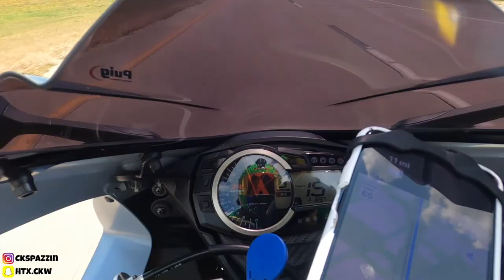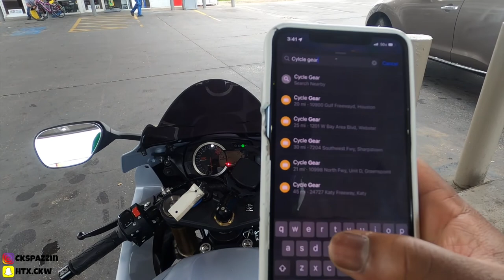LETTING THE GSXR 750 CATCH WIND! #2022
If you guys/gals like these type of videos more will be coming you way i promise ! this bike is amazing ! cant wait to bring yall more of these videos